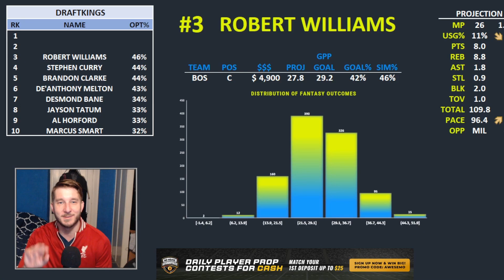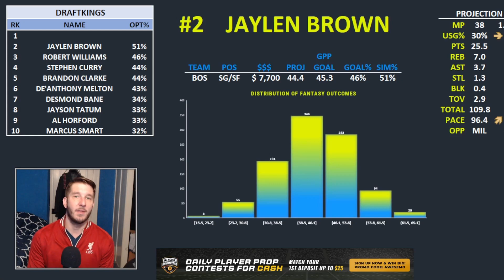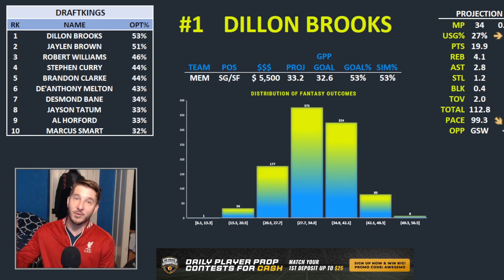DraftKings NBA Lineups Tuesday 5/3/22 | NBA DFS DraftKings ConTENders Awesemo.com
Awesemo.com's Josh Engleman breaks down his ConTENders, the top 10 DraftKings NBA DFS picks for daily fantasy basketball lineups tonight, Tuesday, May 3.

Locked On Fantasy Basketball